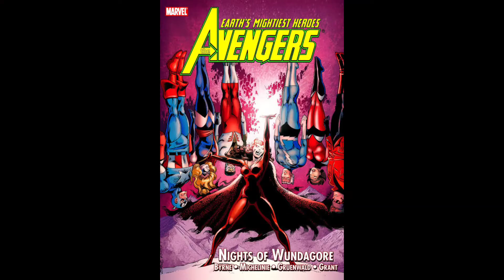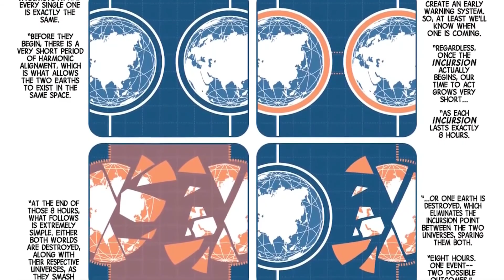Doctor Strange in The Multiverse of Madness Post Credit Scenes & Ending | Explained in Hindi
Did you guys understand the ending and post credit of Multiverse of Madness, Watch this video to understand.

All material belongs to Disney and Marvel  @Marvel Entertainment